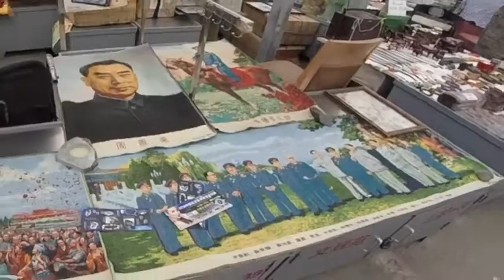COMMUNIST POSTERS IN BEIJING! - China Travel Vlog 2016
In this video you will follow me and my family on a short trip to Beijing. The urge to go sightseeing made us go to many of the iconic cultural places in Beijing. Places include the famous temple of heaven, the antique market and the forbidden city from above. (Unimportant side note: I edited this on the plane)

Locations:
Hong Kong International Airport (HKG/VHHH)
Beijing Capital International Airport (PEK/ZBAA)
Beijing’s Temple of Heaven
Antique Markets
Jingshan Park
Beihai Park

Camera:
GoPro HERO